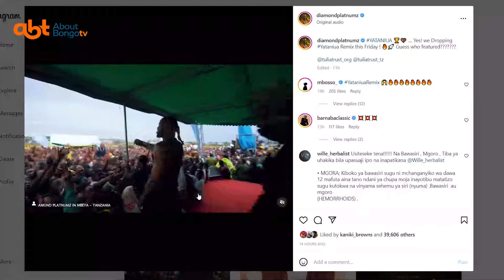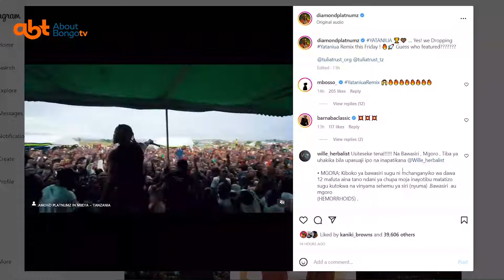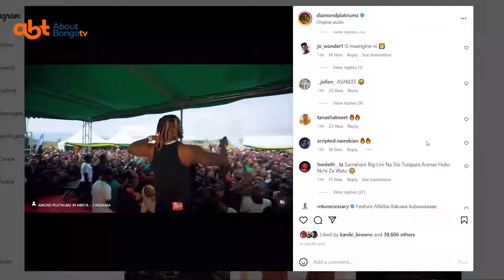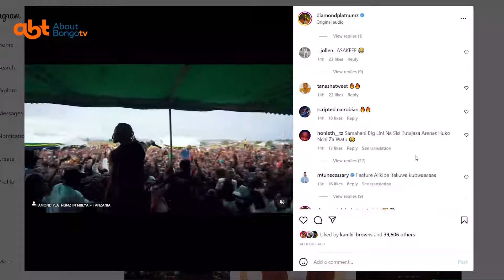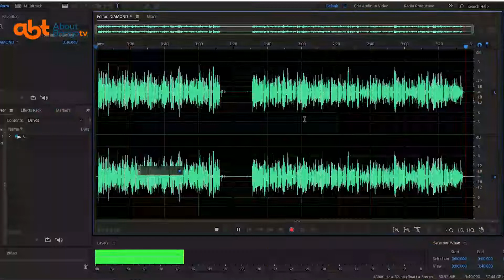YATANIUA remix MASHABIKI wamtaka ALIKIBA, DIAMOND aweka wazi kuachua remix .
Msanii Diamond Platnumz ameweka wazi kuwa hivi karibuni ataachia remix ya wimbo wa Mbosso unaoitwa Yataniua mashabiki walia na kumtaka Alikiba kushirikishwa .